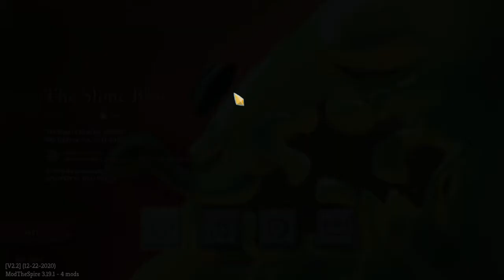Let's Play Slay the Spire Downfall Eps.69 "Special Splitting"